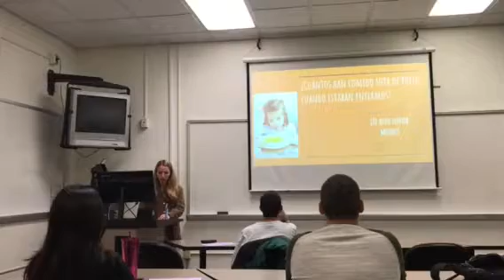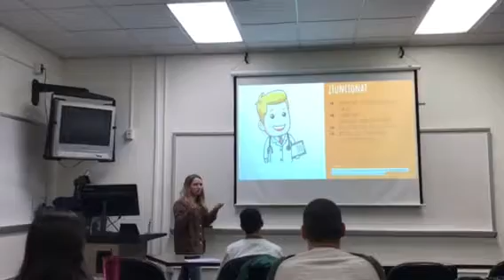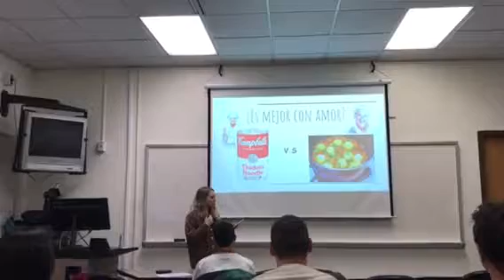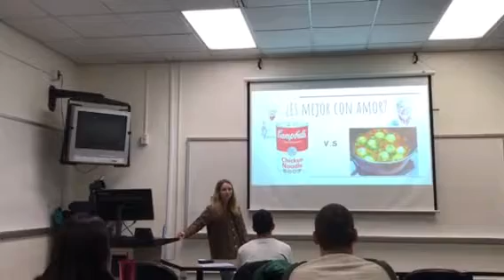PRESENTACIÓN 2 - Ray